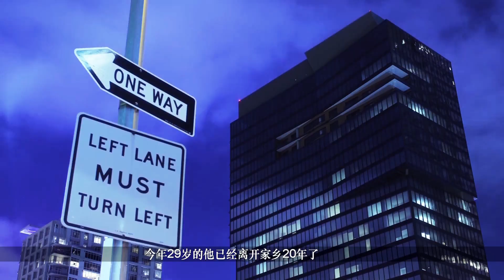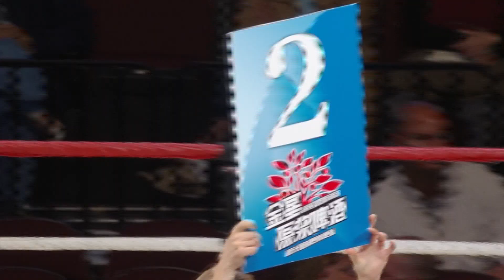武林風 20170121 ：武林風美國站79.2KG，陳多利VS米查爾·圖科